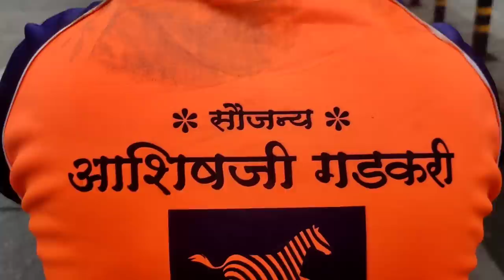24th Vlog♥️ ROTO FIGHTER GROUP | Aman Dahigaonkar | बालवीर गोविंदा पथक | Banjo Vlog | Rahul Drummer.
*Rahul kavatkar .

*24th Vlog😍.

*Balveer Govinda Pathak सराव दहीहंडी Show
                        At Chembur

*UmarKhaicha Raja Aagman 2022.

                                (Rahul Drummer).

*Special Thanks : Rotto Fighter Group All
 Musicians❤ ❤️Aman Dahigankar❤️

                            *Keep Supporting*